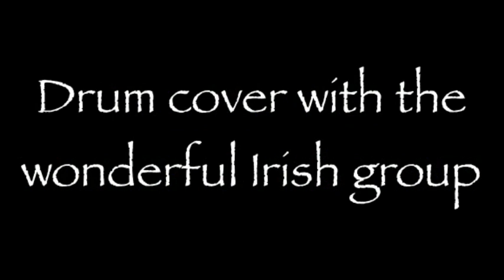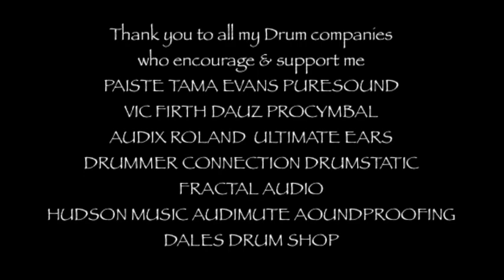Happy St Patricks Day 2014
Drum cover of Lunasa's "Morning nightcap"